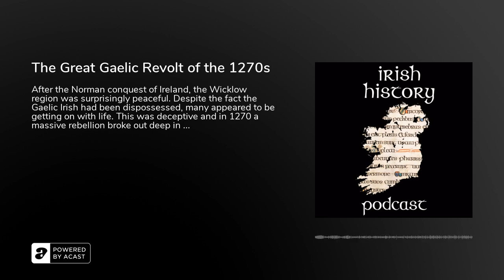The Great Gaelic Revolt of the 1270s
After the Norman conquest of Ireland, the Wicklow region was surprisingly peaceful. Despite the fact the Gaelic Irish had been dispossessed, many appeared to be getting on with life. This was deceptive and in 1270 a massive rebellion broke out deep in the Mountains that would see settlement after settlement raided and burned.